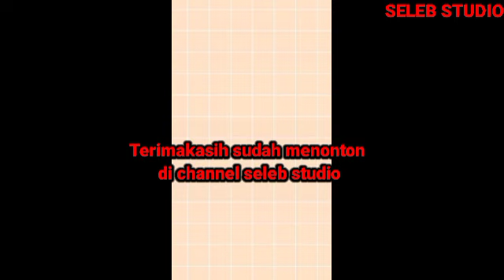Beginilah Cara Gino Luluhkan Yasmin Sampai Yasmin Tak Ingin Lepas Dan Nempel Terus Sama Gino